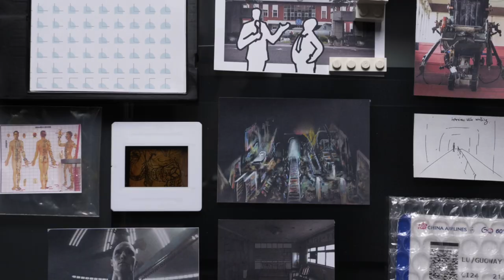城市震盪 City Flip-Flop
2019/10/05 – 2019/12/08
週二至週日11:00-18:00，週一及國定假日休館，免費入場
空總臺灣當代文化實驗場（臺北市建國南路一段177號）

即將於 10 月 5 日在空總臺灣當代文化實驗場C-LAB正式登場的「城市震盪 City Flip-Flop」展覽， 將揭開城市中文化實驗的序幕，以「複式」、「污痕」與「循環」作為觀察和探討三項切面，集結海內外跨界創作單位，以及 2019 CREATORS 的部分創造者共同參與，提出對文化實驗和實踐的具體策略。

在本次特展裡，C-LAB將空總基地模擬為一個都會中的微型城市，呈現在時代巨輪推移下的震盪、裂解及重生。期待觀眾從本特展中，看見從日常生活中萌芽與形塑的城市面貌，又如何映照我們所生存的當代社會。

✲｜三大子題展覽｜✲

➛「複式Multiplex」重新檢視現代工業化體制，與全球資本主義奉行的增長主義，對於文化發展所帶來的多向影響，同時探討科技媒介對生活帶來的巨大衝擊。

➛「污痕Stained」重現隱匿在社會規訓下的邊緣餘生及黯黑敘事，探索現代化治理及秩序對於身體或意識的控管。

➛「循環Circulation」透過對於社會發展、環境關懷與生活永續的多向探研，觀察城市的演化、變革及未來發展。

▪ 參觀資訊

週二至週日11:00-18:00，週一及國定假日休館
Tuesday-Sunday, 11:00-18:00, closed on national holidays
免費入場 Free Admission

地點｜空總臺灣當代文化實驗場（臺北市建國南路一段177號）
Taiwan Contemporary Culture Lab (No. 177, Section 1, Jianguo South Road, Da’an District, Taipei)

空間｜服務中心、聯合餐廳展演空間、通信分隊展演空間、圖書館展演空間、A棟宿舍、舊辦公大樓、戰情大樓、中正堂展演空間、崗哨、部分戶外區域

▪ 團隊
執行長｜賴香伶
LAI Hsiang-Ling
Director of Taiwan Contemporary Culture Lab

複式
策展人｜吳達坤
Curator│WU Dar-Kuen
污痕
策展人｜游崴、汪怡君
Curator│YU Wei, WANG I-Chun
循環
策展人｜陳幸均
Curator│CHEN Hsin-Chu
策展顧問｜劉舜仁
Consulting Curator│LIOU Shuenn-Ren

▪ 藝術家名單
【複式】
鄭然斗 Yeondoo JUNG
曲淵澈 Vvzela KOOK
妥拉．拉嘉稜索 Torlarp LARPJAROENSOOK
爆炸理論 Blast Theory
蘇匯宇 SU Hui-Yu
崔廣宇 TSUI Kuang-Yu
李承亮 LI Cheng-Liang
顧廣毅 KU Kuang-Yi
郭奕臣 KUO I-Chen
張立人+成媛+芮蘭馨 CHANG Li-Ren + CHENG Yuan + RUI Lan-Xin
僻室 House Peace
張碩尹 CHANG Ting-Tong
宮保睿 Paul GONG

【污痕】
王鼎曄 WANG Ding-Yeh
劉玗+吳思嶔 LIU Yu + WU Sih-Chin
秦政德 CHIN Cheng-Te
太認真〈郭柏俞、佘文瑛〉 Working Hard〈KUO Po-Yu, SHE Wen-Ying〉
磯村暖 Dan ISOMURA
笹川治子 Haruko SASAKAWA
李紫彤 LEE Tzu-Tung

【循環】
西蒙．丹尼 Simon DENNY
raumlaborberlin
發酵城市 Ferment the City
慢慢說 mamaisun
王維薇、蔣慧仙、林暐翔、王韋智、Christopher ADAMS Amie KO
WANG Wei-Wei, Sophie CHANG, LIN Wei-Xian, Sean LIN, Christopher ADAMS, Amie KO
工業技術研究院 Industrial Technology Research Institute
古都保存再生文教基金會 Foundation of Historic City Conservation and Regeneration
誠佳科紡 Creative Tech Textile Co., Ltd.
和民紡織 HerMin Textile
大豐環保 Da Fon Environmental Technology Co., Ltd.
不垃圾場 trasholove
FNG世代設計 For Next Generation
草根意識工作室 The grassroots design studio
城田魚菜共生 myFarm
彎腰農夫市集 Bow To Land
扌合生態廚房 Pick Food Up
南機場幸福食物銀行（臺北市臻佶祥社會服務協會）Nanjichang foodbank( Jen ji shiang social service institue , Taipei city)
主婦聯盟環境保護基金會 Homemakers United Foundation
社區大學全國促進會 National Association for the Promotion of Community Universities (NAPCU)
蘇育賢 SU Yu-Hsien
田野間再新工作室 Eco Tano Workshop
廢青不廢／不廢跨村實驗室 Give to Gift / NO!W Across Lab
城市養蜂 Urban Beekeeping
Plastico
塑膠袋回收再製所 Bago – recycling plastic bag lab

▪ 指導單位 Supervisor｜ 文化部

▪ 主辦單位 Organizer｜空總臺灣當代文化實驗場 C-LAB

▪ 協辦單位｜ 國立臺灣歷史博物館 National Museum of Taiwan History、桃園市政府藝文設施管理中心
Executive Co-organizers｜National Museum of Taiwan History, Goethe-Institut Taipei, Arts Facilities Management Center, Taoyuan

▪ 合作單位｜乘聚科技、 台北當代藝術館 MOCA Taipei、 國家電影中心 Taiwan Film Institute
Collaborators｜Mutix, MOCA Taipei, Taiwan Film Institute

▪ 設備贊助｜SAMSUNG 4K UHD TV